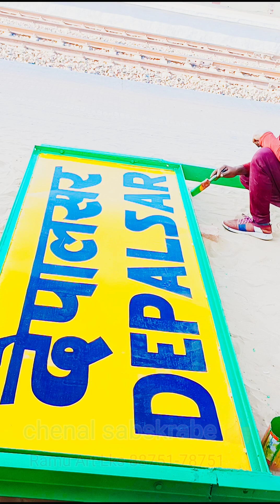relwaye pletform vilege bord name painting रेलवे स्टेशन बोर्ड पेंटिग कार्य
like and sabskrabe 👍